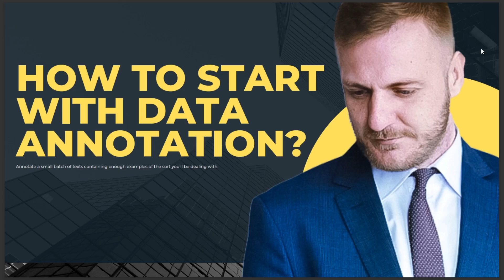HOW TO START WITH DATA ANNOTATION